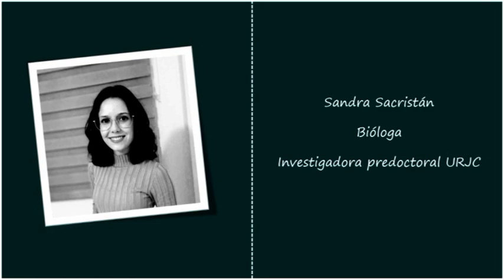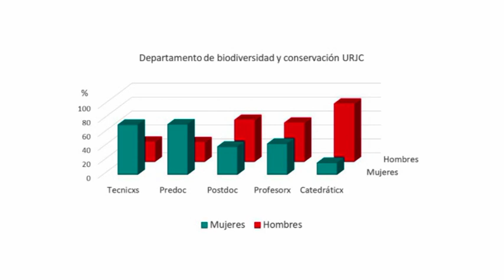Cuéntame11F. SANDRA SACRISTÁN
En el vídeo, cuento brevemente en qué consiste la investigación de la que formo parte, y por qué creo que iniciativas como el 11F son importantes

Iniciativa para promover actividades en torno al Día Internacional de la Mujer y la Niña en la Ciencia